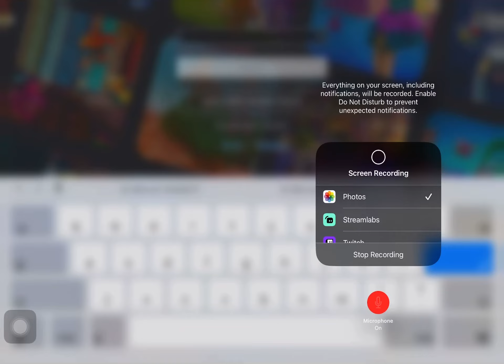I am no more